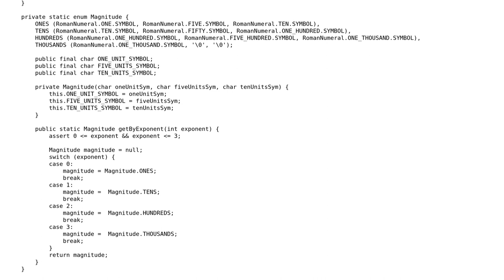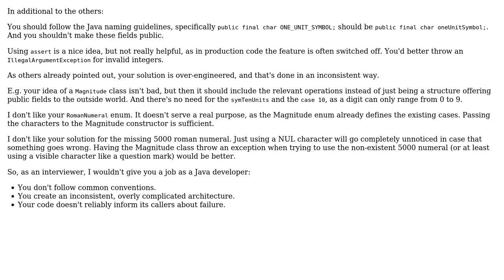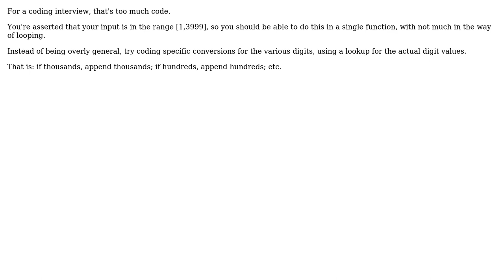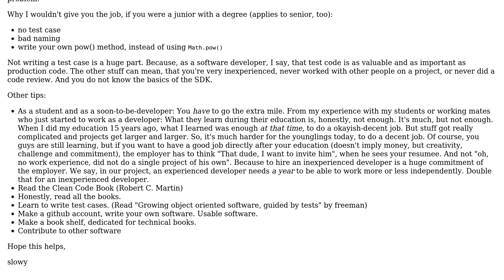Code Review: Interview practice: Integer to Roman (4 Solutions!!)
Code Review: Interview practice: Integer to Roman

With thanks & praise to God, and with thanks to the many people who have made this project possible! | Content (except music & images) licensed under CC BY-SA | Music | Images & others | With thanks to user Travis user slowy user Ralf Kleberhoff user Mast user aghast user 200_success and the Stack Exchange Network Trademarks are property of their respective owners. You are responsible for your own actions.